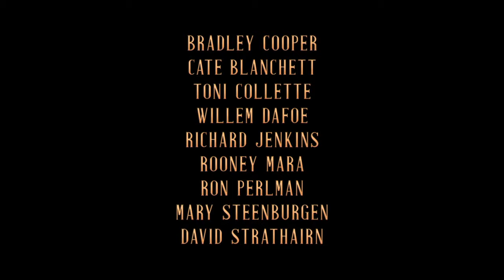Nightmare Alley - Official Trailer 2 Starring Bradley Cooper & Cate Blanchett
A corrupt con-man teams up with a psychiatrist to manipulate people into giving them money. Turns out she is far more dangerous than the carny thought. Catch "Nightmare Alley" directed by Guillermo Del Toro in theaters December 17, 2021.